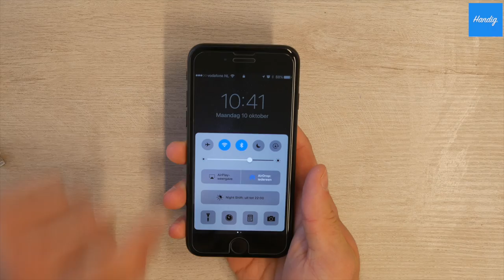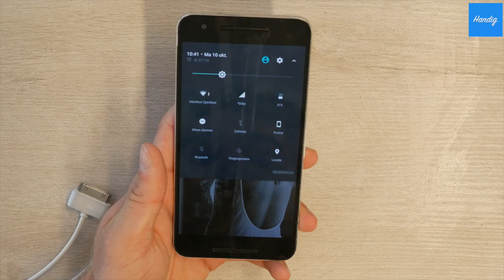Laad je batterij razendsnel op met deze tip! | Handig